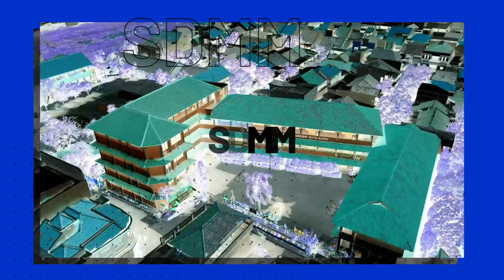Lomba Paduan Suara (kelas kecil) - Kelas 3 Jeddah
Penampilan Paduan Suara Kelas 3 Jeddah  pada Lomba Padus Kelas Kecil SDMM, dalam rangka memperingati HUT ke-78 Republik Indonesia.

16 Agustus 2023

Office :
Terakreditasi A

Facebook: SD Muhammadiyah Manyar Gresik